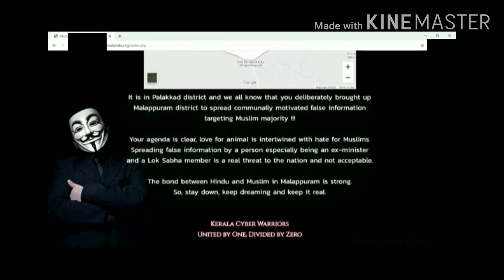കേരളത്തെയും, മലപ്പുറത്തെയും പണിയാൻ നോക്കിയ സംഗിതരത്തിന് എട്ടിന്റെ പണികൊടുത്ത് കേരള സൈബർ വാരിയേഴ്‌സ്.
പാലക്കാട് സൈലന്റ് വാലിയുടെ അതിർത്തിയിൽ ഗർഭിണിയായ ആന ചെരിഞ്ഞതുമായി ബന്ധപ്പെട്ടുള്ള വിദ്വേഷ പ്രചാരണങ്ങൾക്ക് മറുപടിയായി പീപ്പിൾസ് ഫോർ ആനിമൽസ് സംഘടനയുടെ സൈറ്റിന് പണികൊടുത്തത് കേരള സൈബർ വാരിയേഴ്സ് . ഭക്ഷണസാധനത്തിൽ വച്ച പടക്കം കുടിച്ചതിനെ തുടർന്ന് ചെരിഞ്ഞ വിഷയത്തിൽ ആദ്യം മലപ്പുറത്താണ് സംഭവം എന്ന് പ്രതികരിച്ച നേതാവിന്റെ നേതൃത്വത്തിലുള് സംഘടനയാണ് പീപ്പിൾസ് 4 ആനിമൽസ്. ഈ ഒരു ആനയുടെ മരണം മോശം രാഷ്ട്രീയ പ്രചരണത്തിന് വേണ്ടി ഉപയോഗിക്കുന്നു. ഒപ്പം ആന ചെരിഞ്ഞ അമ്പലപ്പാറ പ്രദേശം പാലക്കാടാണെന്ന് തെളിയിക്കാൻ ഗൂഗിൾ മാപ്പ് ചിത്രവും സൈറ്റിൽ നൽകിയിട്ടുണ്ട്.